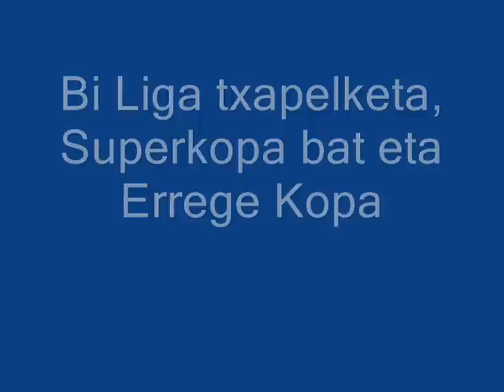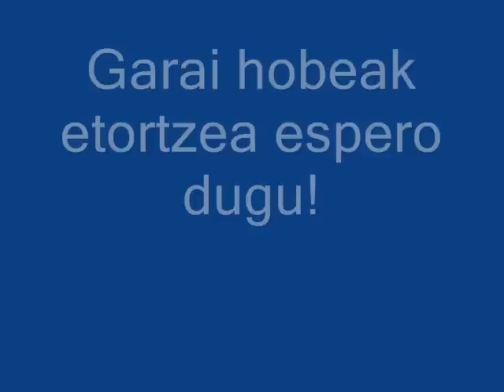Real Sociedad. Titulos.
Errealaren tituluak eta hauek irabazi zituzteneko hamaikakoak gogorarazi nahiko nizkizueke!!